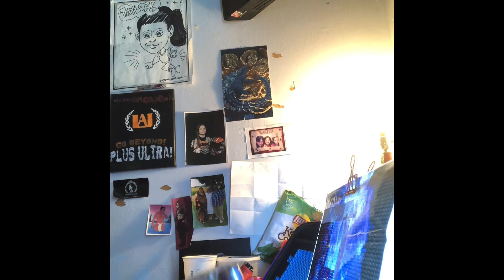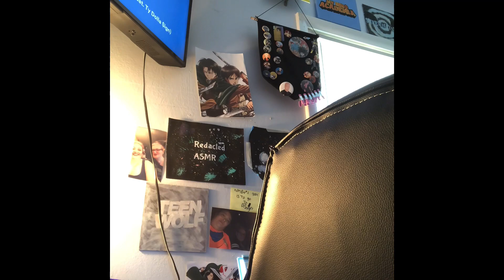Cleaning my room and rearranging it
I’m sorry it took so long to get this video up. I will try better this year. ￼